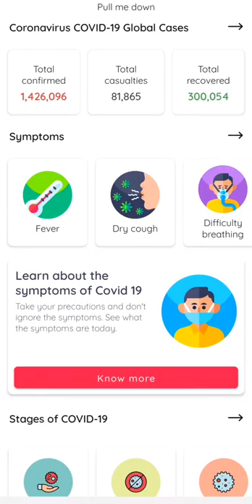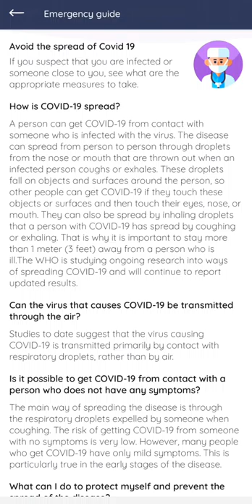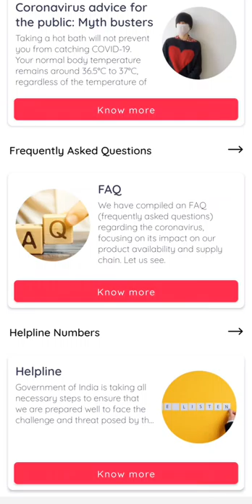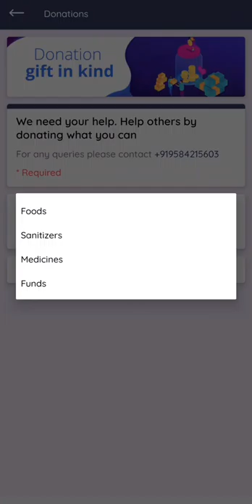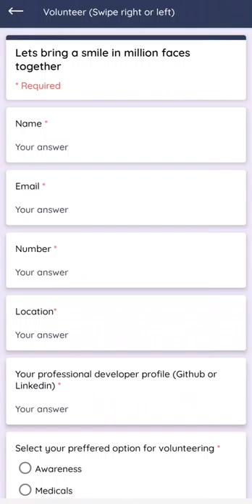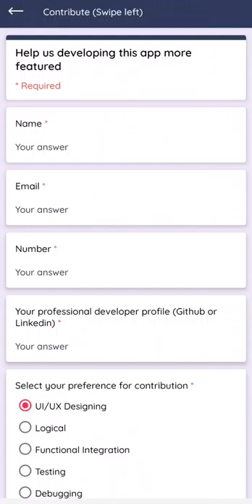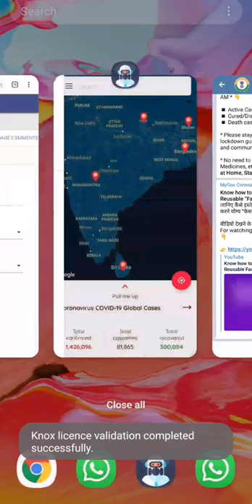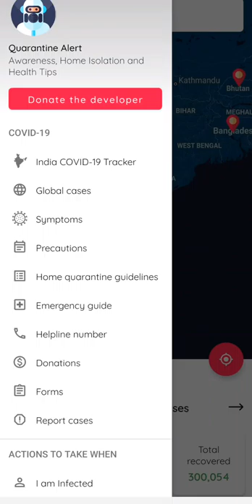Quarantine Alert | Android App on Covid19 Coronavirus Awareness & Prevention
Quarantine Alert is a mobile application that allows users to complete daily health checkups and receive personalized symptom assessments. If the user experiences symptoms in line with Covid19 Coronavirus then they can use the preventive isolation tips to quarantine themselves. We will add realtime patient tracker in next update to capture the live status of Covid19 positive patients.

We are adding features for Doctors and Medical staffs in India. Also working on Realtime Location tracker to track the Covid19 positive patients along with the people who were in closer contacts with them.

Features of app:
 List the number of Corona suspects across the globe
 Know about its symptoms and precautions
 Get facts from YouTube about Corona
 Get photos and upload information about Corona
 Contribute or apply as Volunteer
 Yoga tips to stay fit and healthy
 Guidelines, Precautions, Emergency tips & Helplines
 Isolation & Quarantine actions
 Whatsapp and Telegram links of WHO and Indian Government on Coronavirus
 Many more feature will be added on future updates